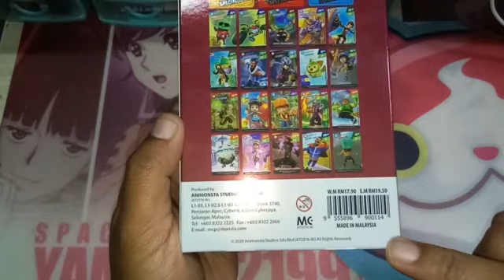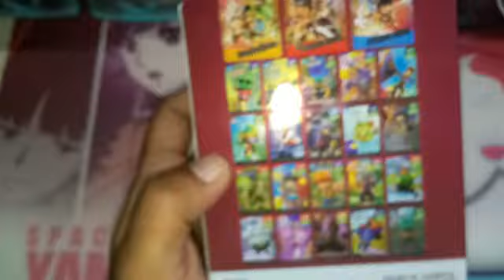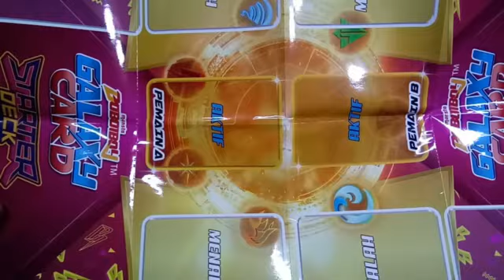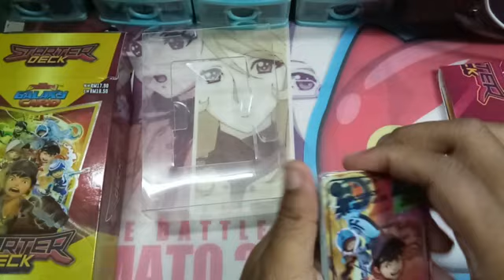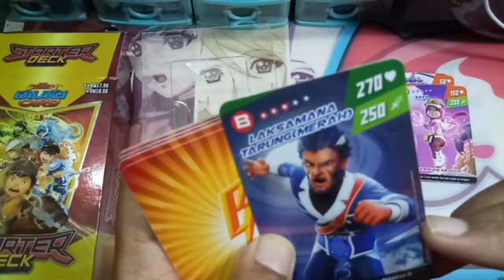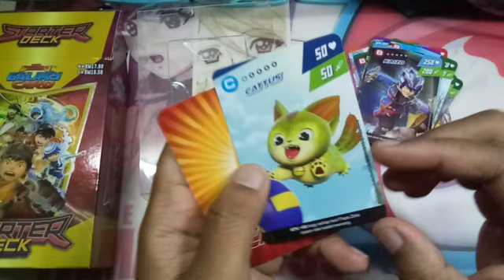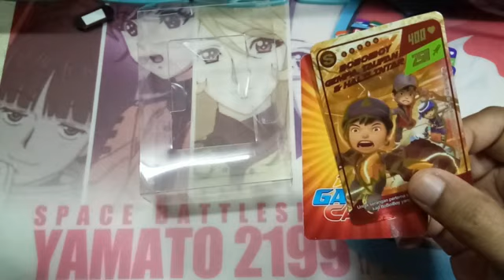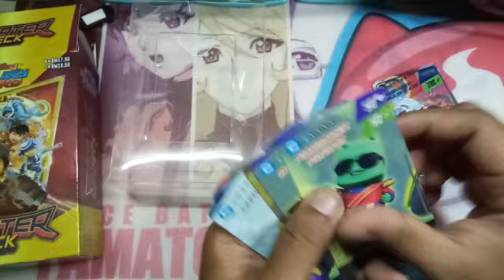Boboiboy Galaxy Card - Starter Deck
- A collector item for all ages
- Not only for kids
- Boboiboy Galaxy Card collection
- Selling at 7 Eleven Malaysia
- 3 Special card and 20 Normal card
- RM17.90
- Product contain :
  23 Card and 1 play mat for 2 player.